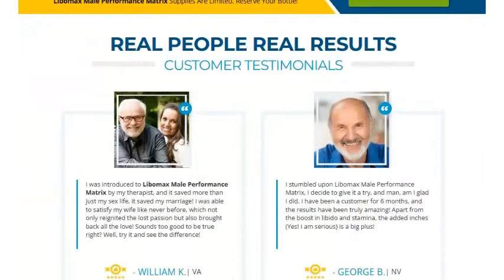100% Guarantee of male power - LiboMAX! LiboMAX reviews, price, buy [US, CA]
Libomax Male Performance Matrix's nutritional matrix includes ingredients which have been proven to support sexual health and energy.
Libomax:
Enhances Sex Drive & Libido
Achieve Bigger & Harder Erections
Longer Sexual Staying Power
Increased Penis Length & Girth